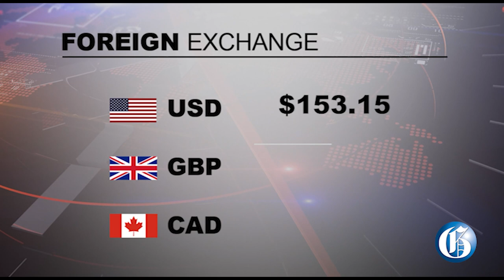THE GLEANER MINUTE: 'Molly' law coming | Bus conductor charged | Australia beat West Indies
OCTOBER 5, 2022: Legal and Constitutional Affairs Minister Marlene Malahoo Forte on Wednesday tabled a proposed law to restrict bail for certain categories of accused persons…The Government is to update Jamaica’s laws to combat the prevalence of the drug 'Molly', especially among young people in the society… The police have charged St Andrew bus conductor Theodore Beavers, otherwise called 'Theo' for the shooting death of five-year-old Denique Salmon who was killed while she was asleep at home in New Haven in St Andrew last year… Twelve-year-old Laron Jurik, who was found hanging from an apple tree in Broughton, Westmoreland, on Tuesday, reportedly had a history of suicidal behaviour that sparked scrutiny and worry… IN SPORTS: Australia defeated West Indies by three wickets in the opening Twenty20 International of the two-match series down under on Wednesday.